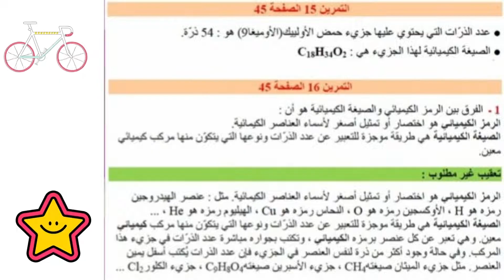حل تمارين صفحة 45 فيزياء 2 متوسط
حلول تمارين الكتاب المدرسي,السنة الثانية متوسط,حل تمارين صفحة 45 فيزياء 2 متوسط